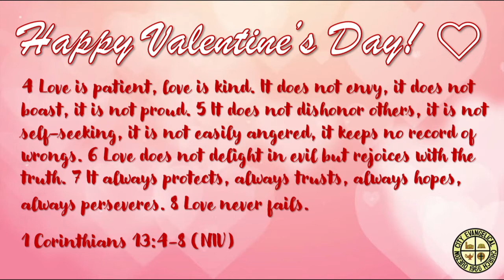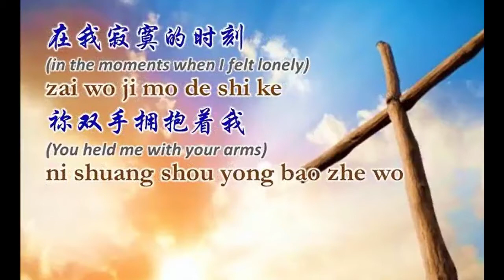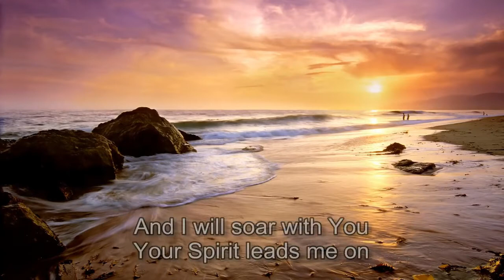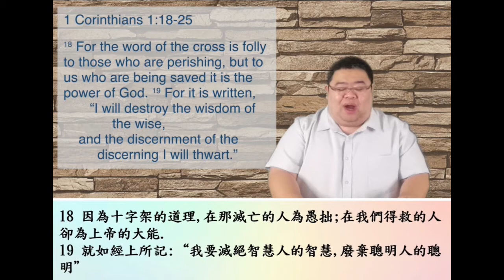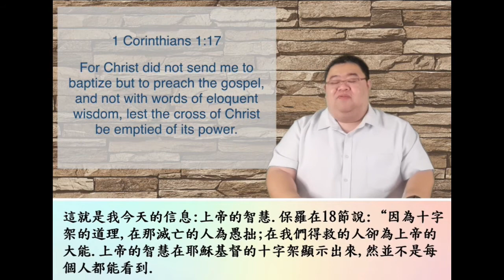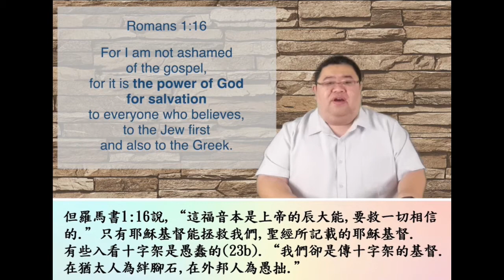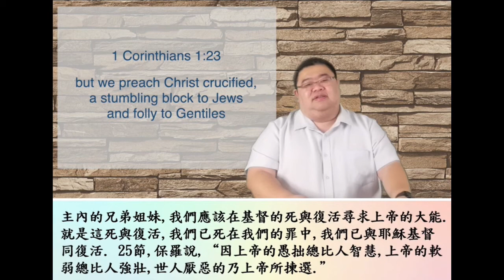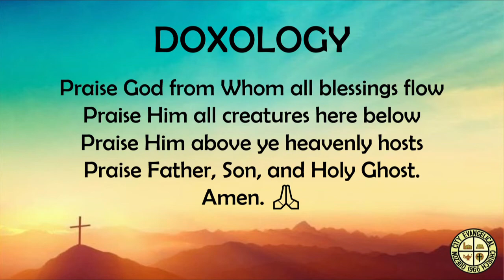QCEC Online Worship Service for February 14, 2021: "Christ, The Wisdom and Power of God"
QCEC Online Worship Service for February 14, 2021:
▪ Announcements
▪ Call to Worship
▪ Opening Prayer
▪ Praise and Worship
▪ QCEC Choir Rendition
▪ Message: "Christ, The Wisdom and Power of God"
▪ Song of Response
▪ Doxology
▪ Benediction

Worship Through Giving:

China Bank Account Name:
Quezon City Evangelical Church

China Bank Account Numbers:
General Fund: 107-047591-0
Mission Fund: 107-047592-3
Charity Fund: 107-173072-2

Kindly indicate on the email if this is for General Fund, Mission Fund, or Charity Fund. Thank you and God bless.🙂

If you are not able to go to your bank or to do online banking for the tithes and offerings, you may contact QCEC from the following contact channels to arrange on how we could conveniently receive it:
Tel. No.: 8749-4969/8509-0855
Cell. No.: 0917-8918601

2 Corinthians 9:6-8
Remember this: Whoever sows sparingly will also reap sparingly, and whoever sows generously will also reap generously. Each of you should give what you have decided in your heart to give, not reluctantly or under compulsion, for God loves a cheerful giver.